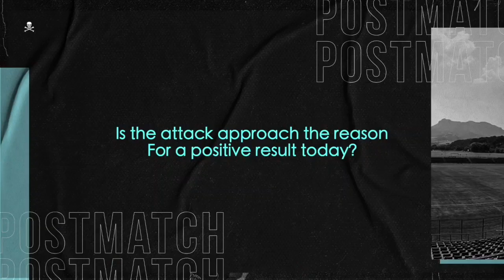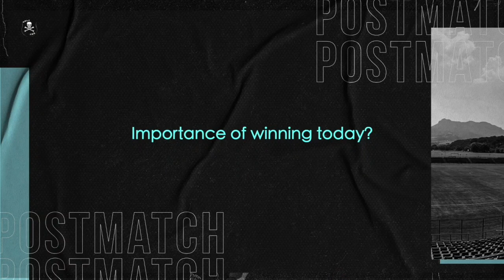Fadlu Davids | Stellenbosch 0-3 Orlando Pirates DStvPrem Post-match